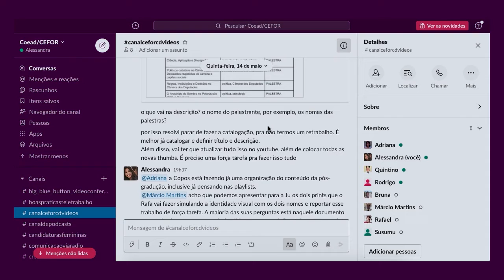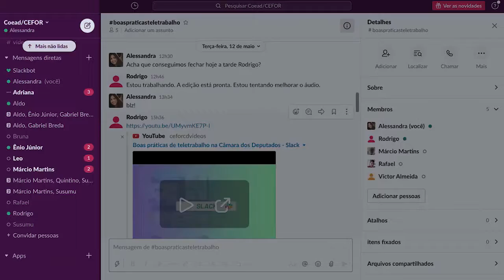Slack - Boas práticas no trabalho remoto na Câmara dos Deputados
Alessandra Watanabe, servidora do Centro de Formação da Câmara dos Deputados, fala sobre sua experiência com a ferramenta de comunicação Slack. Conheça mais sobre a ferramenta